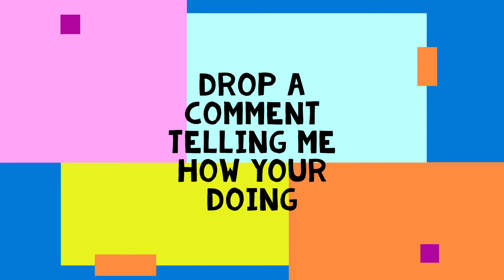just saying hi